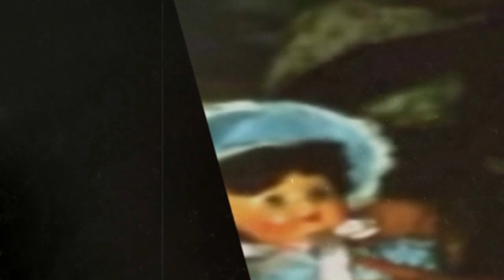EL LIBRO NEGRO Lovecraft - COMPLETO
El libro negro - versión de lujo INCREÍBLE SONIDO 3D / SONIDO ENVOLVENTE No te pierdas este audio libro de Lovecraft, el libro negro.
Escúchelo con audífonos y luz apagada para una experiencia increíble! Super loco!